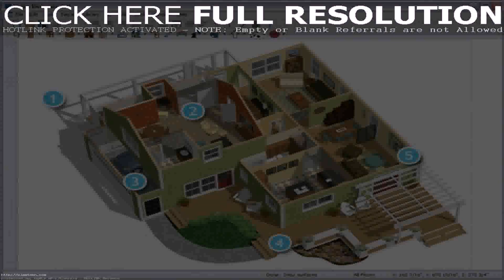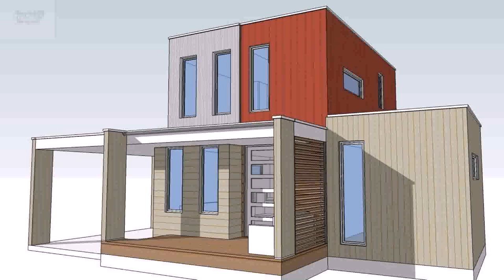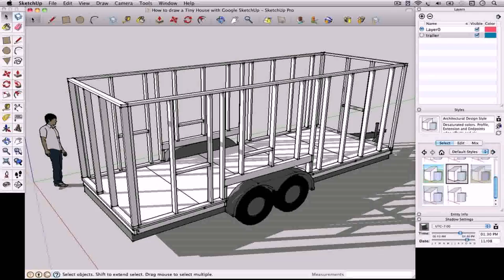Tiny House Design Software Free (see description)